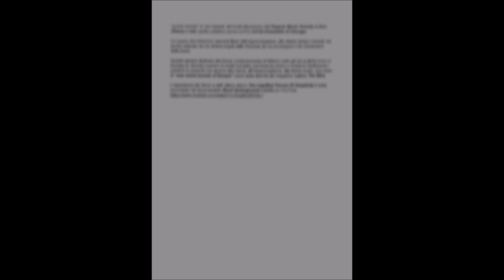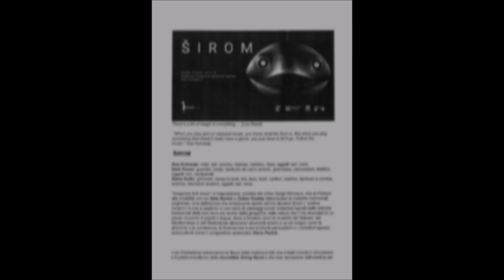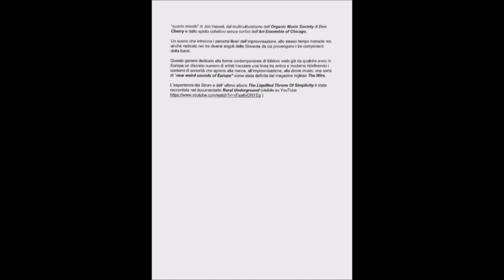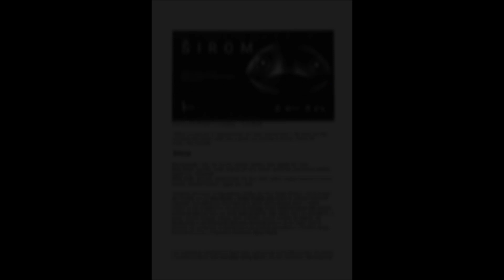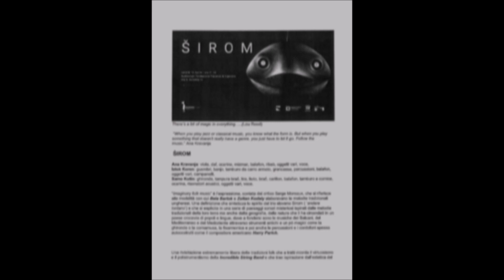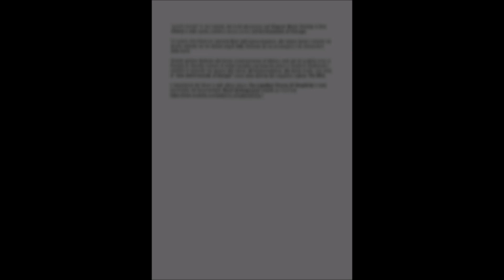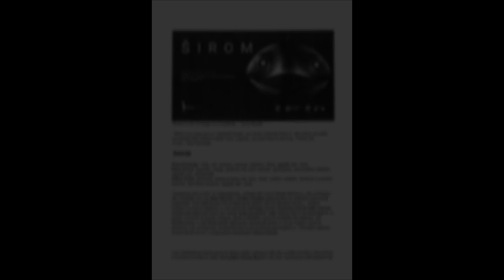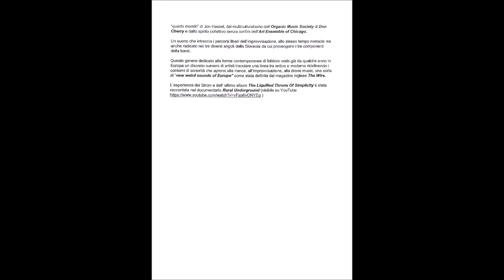Širom @ Auditorium Fondazione Piacenza E Vigevano Piacenza 12/04/2024 FULL SET AUDIO